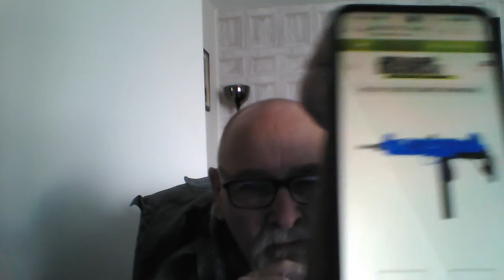Does this look to real ?